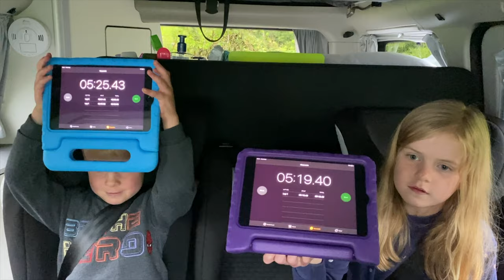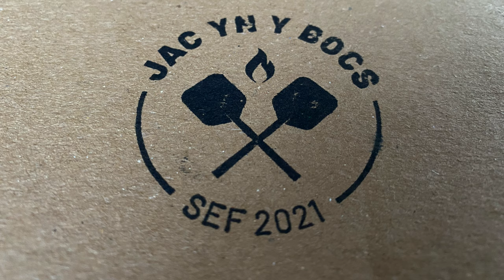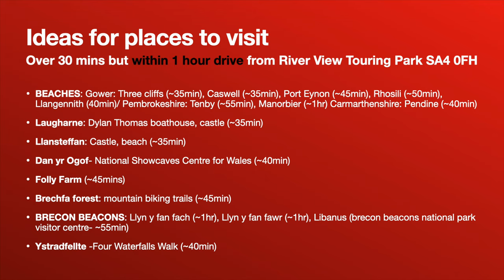Ford Transit Custom Nugget Family Camper Carmarthenshire Ep3:Campsite Review River View Touring Park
Join as as we take our Ford Transit Custom Nugget Family Campervan to this family friendly campsite. Includes a list of places to visit around the area. Yet again Neil puts his foot in it...

All views represented are our own. We have not received any payment or incentives to film this vlog.

The Dingle
Lon Y Felin
Llanedi
Pontarddulais
South Wales
UK
SA4 0FH

Music accessed and Licensed via Soundstripe

Fairies And Saints by Stefano Vita
Hooligans by Hunter Parks
Butterfly Milkweed by Isaac Joel